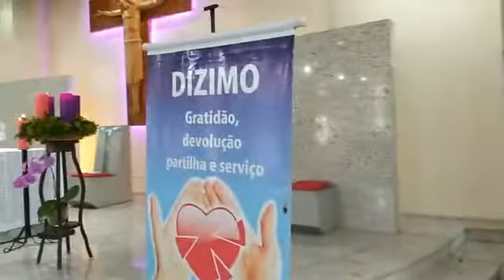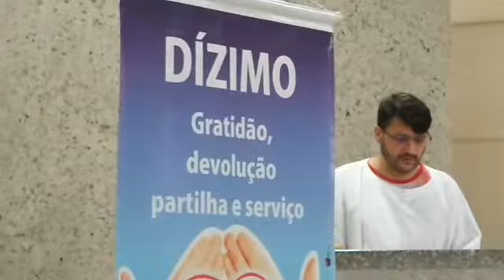Santa Missa 3º Domingo do Advento (13/12/2020)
3° Domingo do Advento - 13/12/2020
Vamos preparar nosso coração e nosso espírito para o nascimento do Menino Jesus.
Acompanhe, em seu lar, a Santa Missa com Frei Geraldo dos Santos, direto da Comunidade Matriz da Paróquia Nossa Senhora das Vitórias, em Mauá.

Sempre lembrando que a Missa Presencial é com assembleia reduzida, devido ao tempo de pandemia.

(postado originalmente em nossa página de Facebook)

Evangelizar é nossa Missão e Alegria!
Paróquia Nossa Senhora das Vitórias
Pastoral da Comunicação - Vitórias